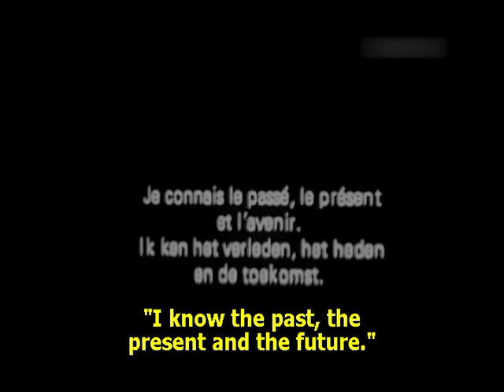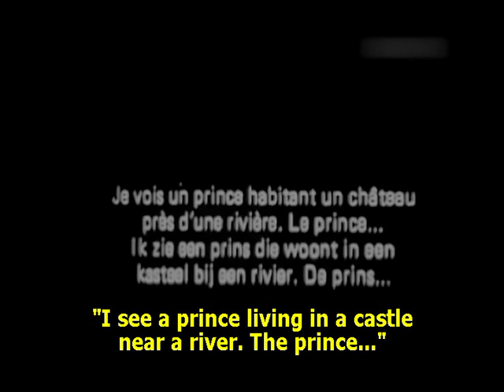Yolanda 1924 - Marion Davies, Ralph Graves (Robert G. Vignola) ⚡UPGRADE⚡ English ✨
Princess Mary of Burgundy, traveling in disguise using the name of Yolanda, attends a silk fair and falls in love with Maximilian, who has disguised himself as a knight. Later Maximilian is framed and imprisoned by conspirators, but is saved by Mary. She and Maximilian plan to wed, but when the Swiss threaten Mary's father, the duke, with war if the marriage occurs, he arranges a marriage for her with the mentally unstable Dauphin of France. Maximilian determines to rescue her from marriage with the dauphin--even if it means war with the Swiss.

MARION DAVIES (Available films)

all sound films

1929 Marianne  (silent version)

1928 Show People

1928 The Cardboard Lover

1928 The Patsy

1927 Quality Street

1927 The Fair Co-Ed

1927 Tillie the Toiler

1927 The Red Mill

1926 Beverly of the Graustark

1925 Lights of Old Broadway

1925 Zander the Great

1924 Janice Meredith

1924 Yolanda

1923 Little Old Broadway

1923 Adam and Eva (fragment)

1922 When Knighthood Was in Flower

1922 Beauty's Worth

1922 The Bride's Play

1921 Enchantment

1921 Buried Treasure

1920 The Restless Sex

1920 April Folly

1919 Getting Mary Married

1919 The Belle of New York   (fragment)

редкие фильмы
희귀 한 영화
أفلام نادرة
レア映画

字幕：英語、スペイン語、ポルトガル語